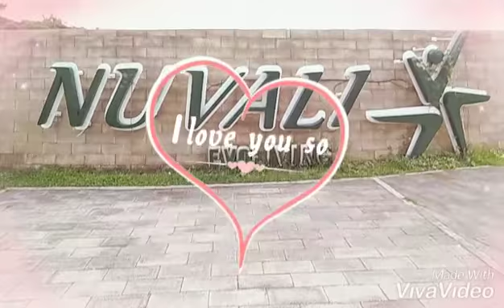Pasko na naman 2019